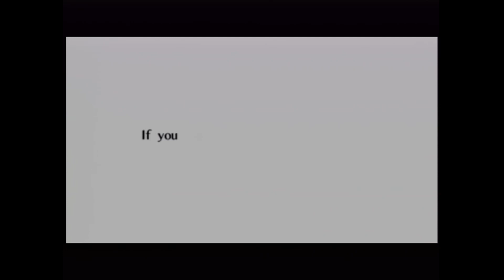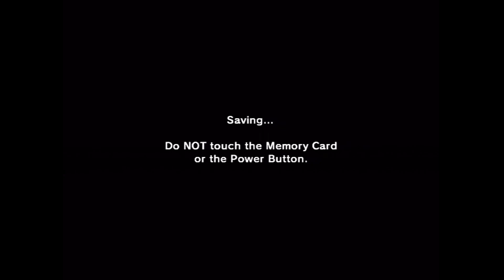The Legend of Zelda: Ocarina of Time Master Quest Playthrough (Progressive Scan Mode) - Part 16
This is part 16 of my capture of me playing through The Legend of Zelda: Ocarina of Time Master Quest for the GameCube.  This is being played through the bonus disc that was given away as a preorder bonus for the Legend of Zelda: The Wind Waker back in 2003.  I'm playing the game in progressive scan mode using an actual GameCube (not the Wii).

In this sixteenth part I completed the Water Temple. After that I obtained the Fire Arrows.

Recorded with the Hauppauge HD PVR and the GameCube's component cables.